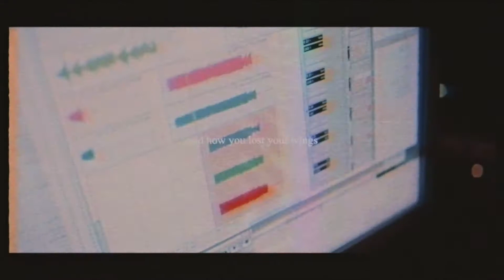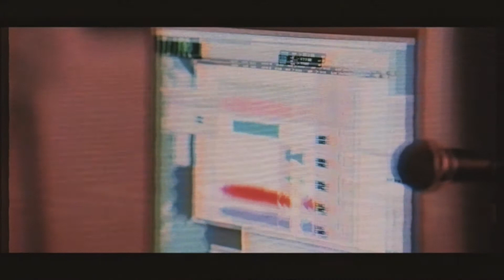have mercy - let's talk about your hair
Artist: Have Mercy
Album: The Earth Pushed Back
Released: 2013
Genre: Rock

//Lyrics:
We went to bed that night
And dreamed of better things
A god, a devil, and me
And how you lost your wings
I always wondered when you stopped loving me
But I can't see clearly
But I know that you know that I know that you don't really care
Let's talk about your hair and how it's grown
And how we know that we're not getting anywhere
Tell me about the man in your dreams
And was it me?
I went to bed that night

Source: Topshelf Records
Songwriters: Alt Aaron Christopher / Johnson Andrew Wayne / Swindle Brian Tyler / Woolford John Nicholas